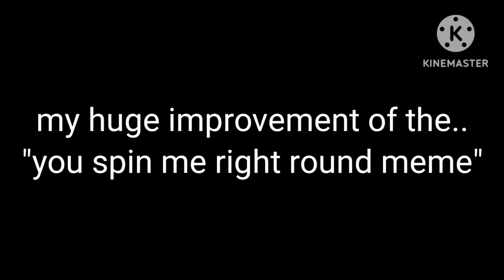my "you spin me right round" meme/trend improvement-!^^